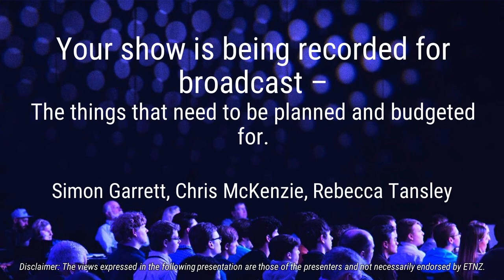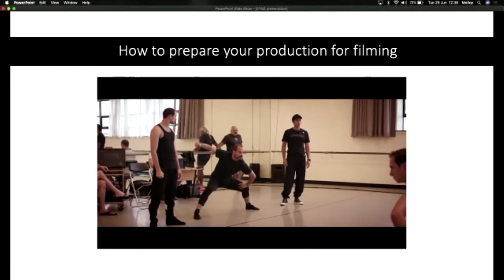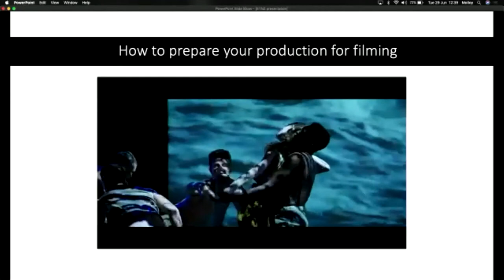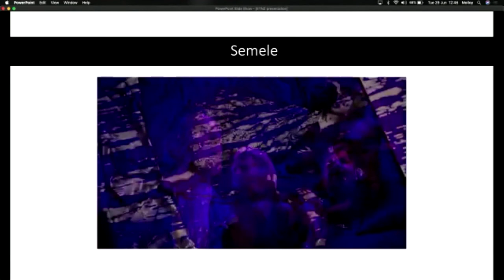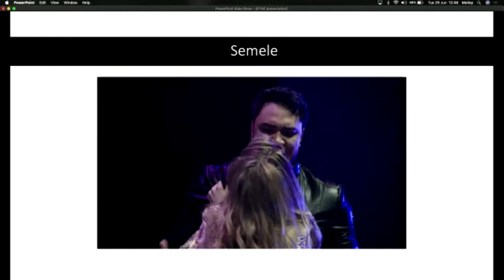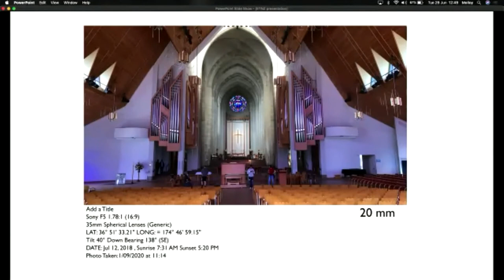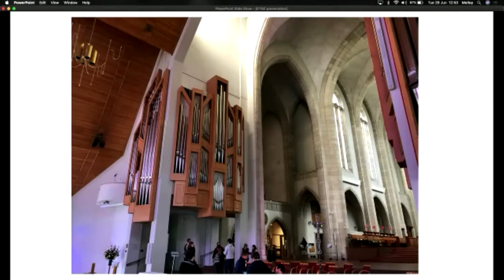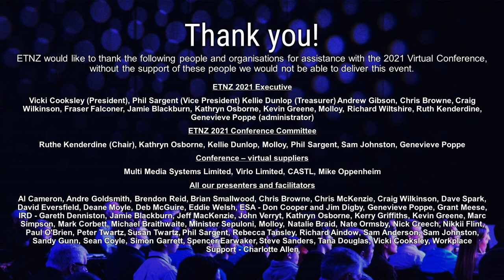Your show is being recorded for broadcast – The things that need to be planned and budgeted for.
Session Recorded 29 June 2021 at the Online ETNZ Conference.
In this panel session, you'll hear from Simon Garrett, Chris McKenzie, and Rebecca Tansley on what things you might need to consider when planning to record your show for broadcasting.